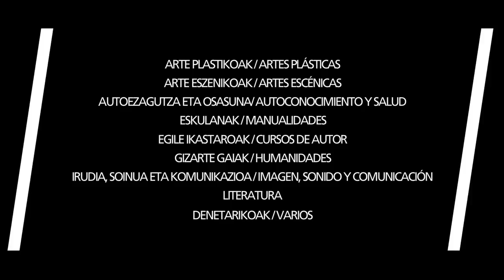Ikastaroak 2012 13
2012-13 ikastaroetako promozio bideoa. Matrikulazioa: irailak 11-25.